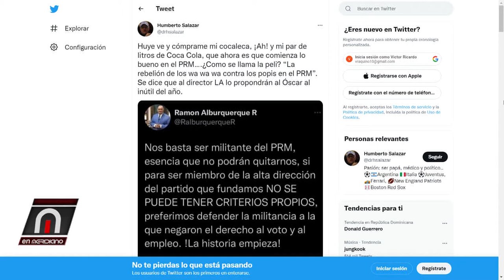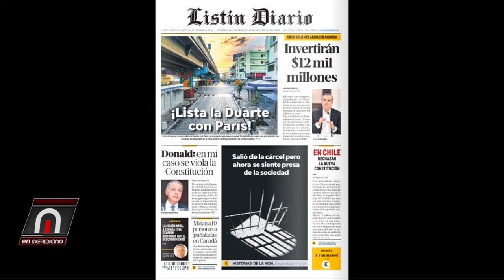Dejan fuera del Comité Ejecutivo del PRM a Fafa, Guido y Ramon